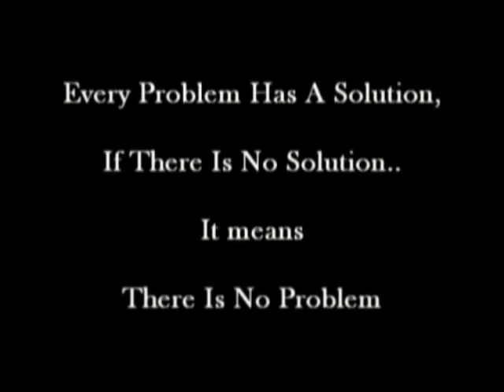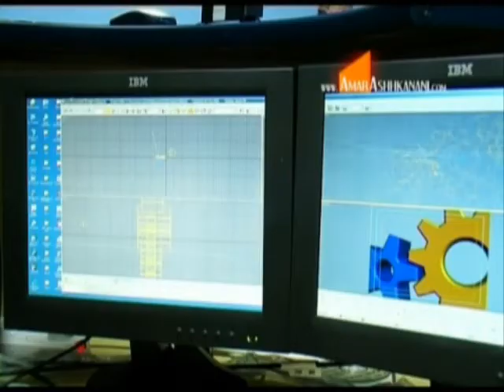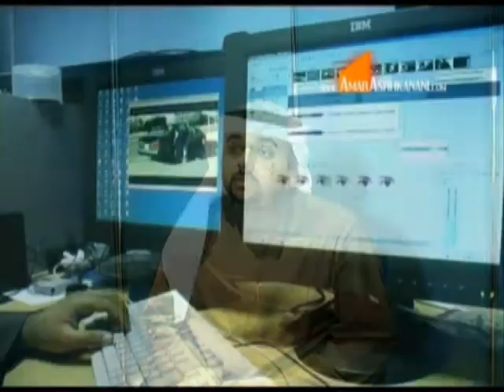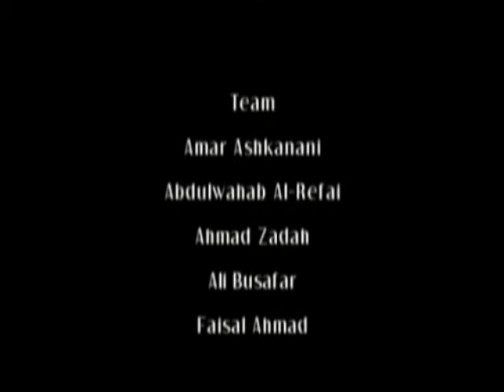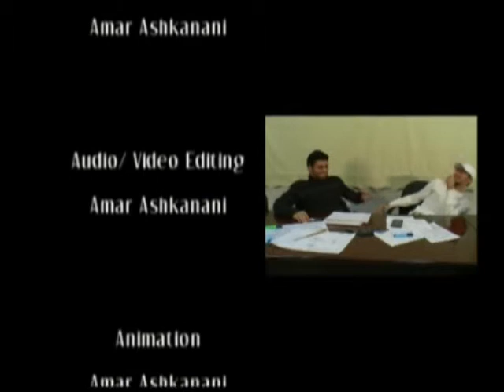ACK Reduction Gearbox Project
ACK Project about reduction gearbox,
I made this movie clip using only one camera.
A special thanks for Dr. Mohammad Hassan, Claude Marcos, Bushra Ashkanani, Mena Abdullrahman, Adel Ashkanani, Herman Linndeman, Fatima Daham.